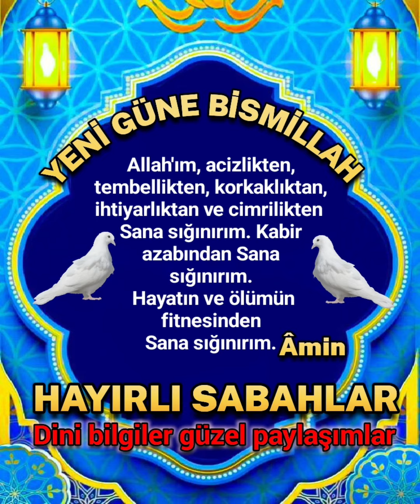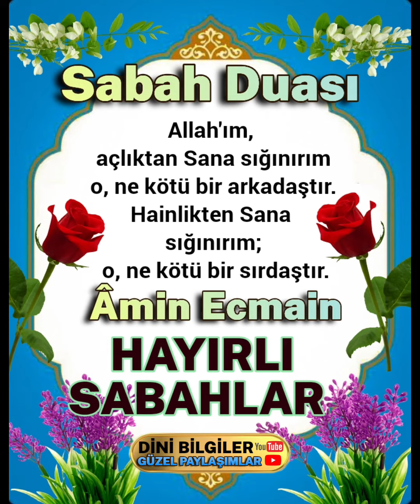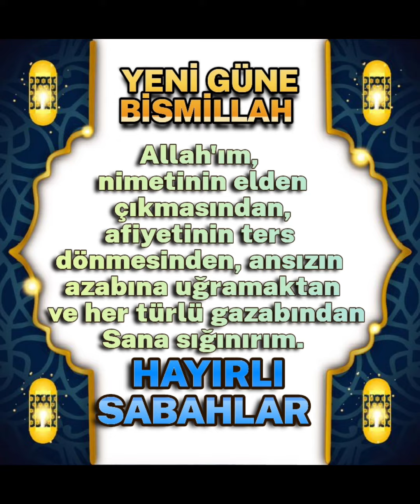YENİ Güne BİSMİLLAH diyerek Başlayalım RABBİM YARDIMCIMIZ OLSUN HAYIRLI SABAHLAR